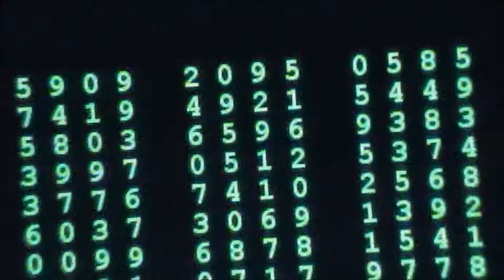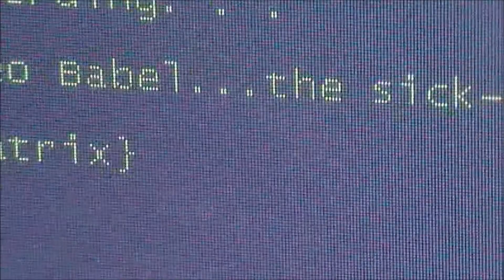Zakum 41 - Steps 4 Through 9 [1 (248) 252-1206 Mixtape Promo]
Short filmography, directed by DeAngilo Willis for the Zakum 41 new alternative beat tape release.

Check it out! It's the Zakum 41 new mixtape! It's finally released!
Zakum 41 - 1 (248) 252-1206
With 4 bonus tracks:
Swag Monsters, Super Freak, Angelic Komodo Dragon, & Phoenix Never Heard

or

Don't Forget to stay up to date with info about Cel-Man Iller The Immortal / Zakum 41 by joining our page and keep a head up on the competition by getting access to promotions before anyone else with our soundcloud leak